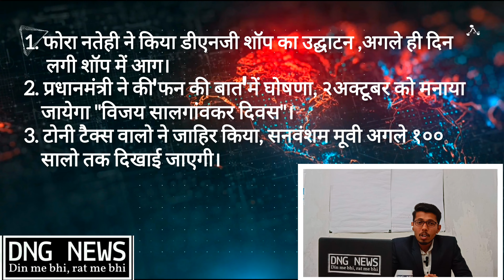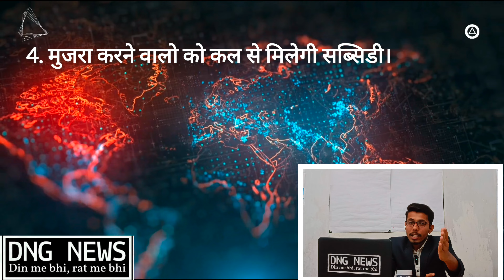Farzi Khabar | DNG News | Episode-1|A comedy news show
Farzi Khabar || DNG News || Episode-1|

please watch above videos, you will definitely enjoy it .